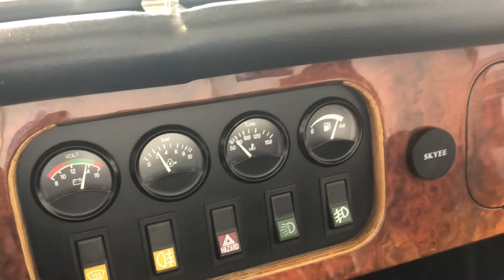Morgan plus 8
Garage Video of a classic Morgan Car, a 1991 plus 8. Two tone green and a 3.9L V8. Black Leather Seats, a Leather steering wheel, walnut dashboard. Car accelerates fast, about 6 sec 0-60mph, but is a cruising car more than a speedster...
People always get smiling if they see or hear the car passing.